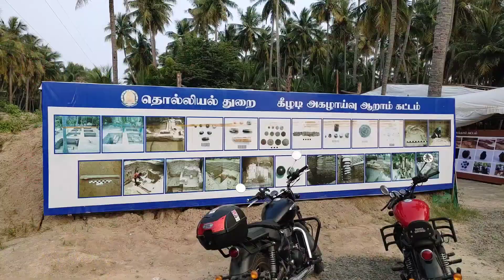Madurai solo ride day 2 | Aagarkovil Ride | Simmakkal Konar Kadai | Meteor350 | Tamil Vlog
Today is day 2 in Madurai and we are going to my childhood favorite place near Madurai, the AZAGARKOVIL HILLS. From there I will take you to the famed SIMMAKKAL KONAR KADAI to savor some delicious dishes. Let's enjoy the day guys!!

இன்று மதுரையில் 2வது நாள், மதுரைக்கு அருகில் உள்ள எனக்கு சிறுவயதில் மிகவும் பிடித்த இடமான அழகர்கோவில் மலைகளுக்குச் செல்கிறோம். அங்கிருந்து சில சுவையான உணவுகளை ருசிப்பதற்காக புகழ்பெற்ற சிம்மக்கல் கோனார் கடைக்கு உங்களை அழைத்துச்  செல்கிறேன். இந்த நாளை  கொண்டாடுவோம் நண்பர்களே!!